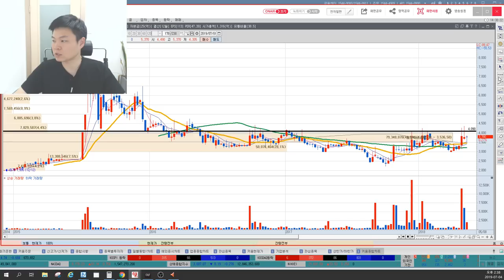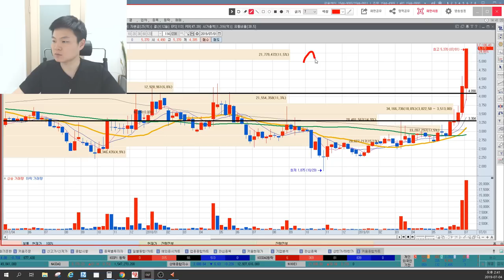미스터블루 무협지에서 웹툰으로 시대가 변했다! 상한가 미리알기, 세력매집구간, 신고가 이후 주식작전세력의 목표가는? 디앤씨미디어 비교, 이상로의 차트분석&차트공부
1. 미스터블루 신고가, 시대적 변화
2. 작전세력의 목표가는?
3. 디앤씨미디어와의 비교